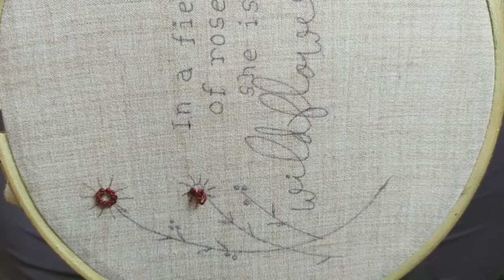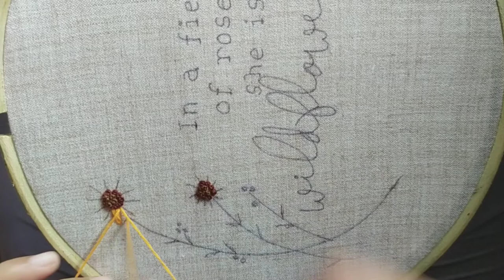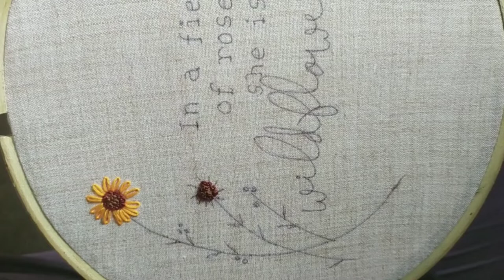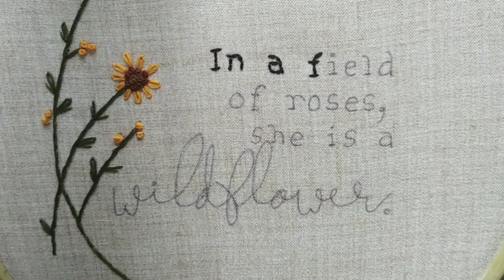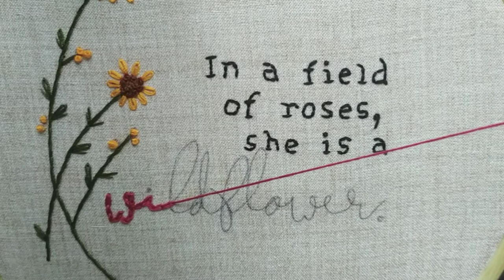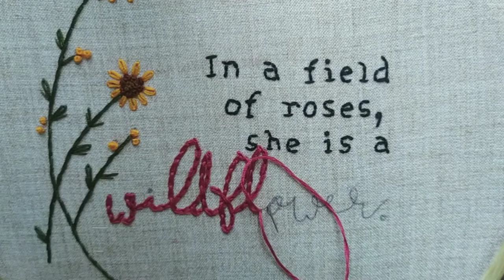Hand Embroidery ; How to stitch wildflower with embroidery |Embroidery for Begginers - Let's Explore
1) - Embroidery
2) - Sewing hacks
3) - Embroidery Video
4) - Easy embroidery tricks
5) - Embroidery for beginners
6) - Embroidery hoop art
7) - modern embroidery
8) - How to embroidery
9) - basic embroidery stitches
10) - Embroidery craft
11) - DIY embroidery hoop
12) - Embroidery skills

Embroidery is suitable for both clothing and home decor.

Thread - Anchor, DMC
Stitches - back stitch, satin stitch, stem stitch, French knot, lazy daisy stitch,